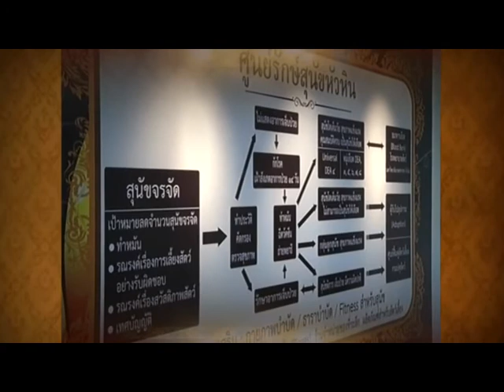ใต้ร่มพระบารมี ตอนที่ 103 ศูนย์รักษ์สุนัข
สารคดีใต้ร่มพระบารมี โดยมูลนิธิสำนักงานทรัพย์สินส่วนพระมหากษัตริย์